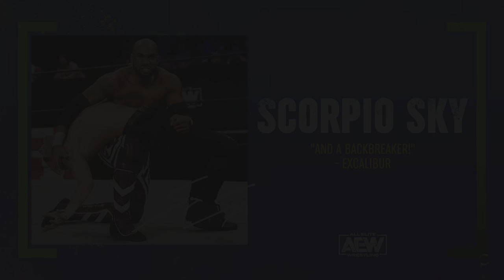AEW: Fight Forever Earning Gold Attire for Scorpio Sky and Trent Beretta